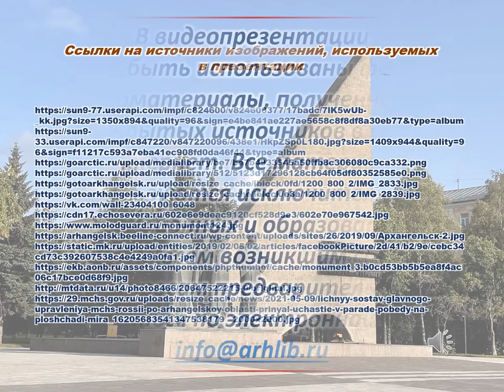Монумент Победы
К 440-летию Архангельска и 55-летю со дня открытия памятника «Воинам - северянам, павшим в Великой Отечественной войне 1941–1945 годов» сотрудники Библиотеки - Архангельского литературного музея рассказывают об одной из главных достопримечательностей города Архангельска.